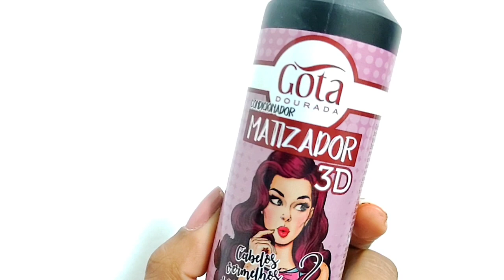CABELANDO| MATIZADOR 3D GOTA DOURADA | DEU CERTO? 🤷🏾‍♀️